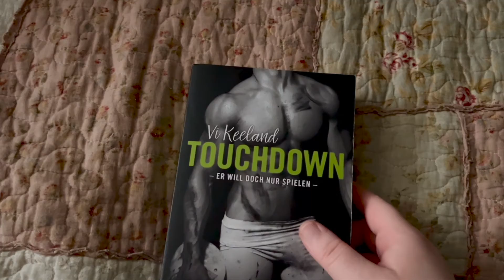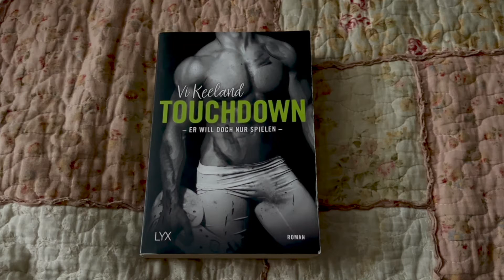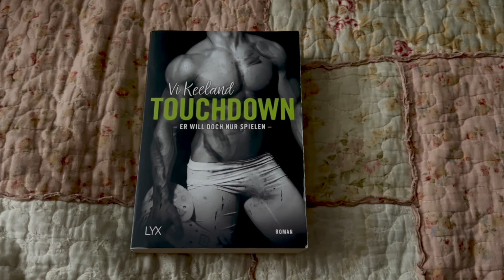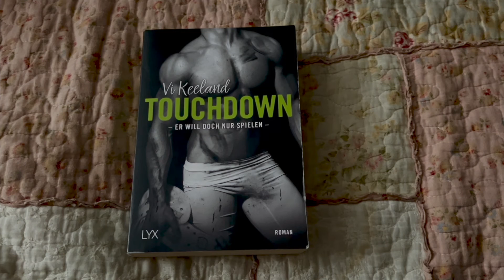Buchbesprechung: Vi Keeland - Touchdown - Er will doch nur spielen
Ich fand dieses Buch nicht schlecht, man muss es aber erst mal über den Anfang hinweg schaffen - da wollte ich den Protagonisten gern erwürgen.